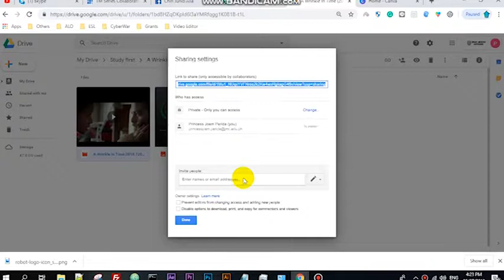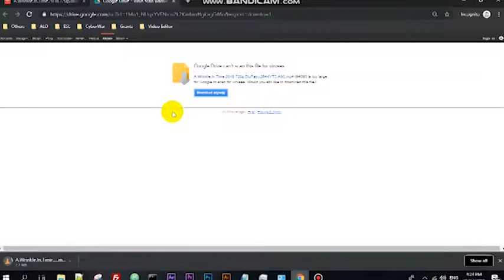A Wrinkle in Time (2018) ~ Free Download 🤗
🎬Check out this video to download A Wrinkle in Time (2018) completely free. 😘